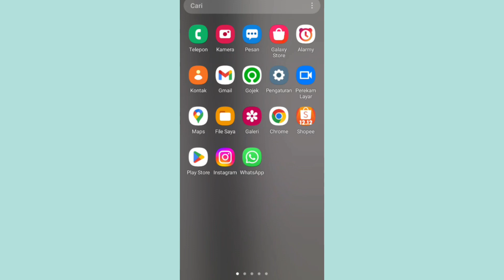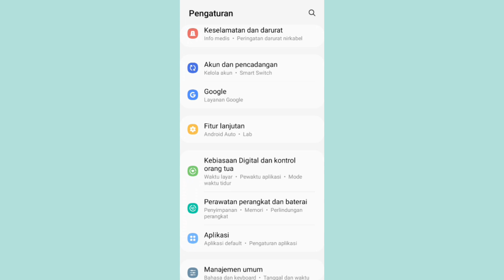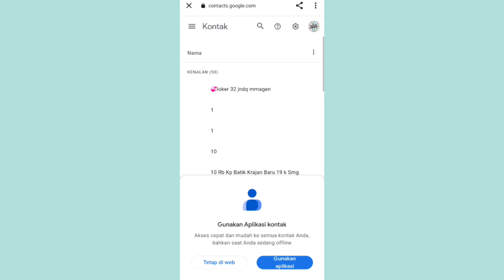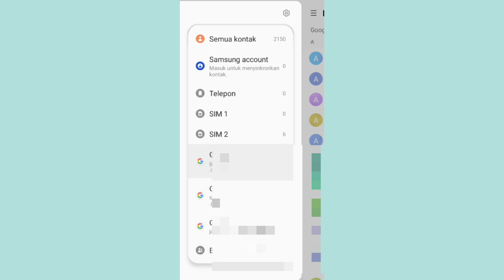Cara Baru Melihat Nomor Kontak Yang Tersimpan Di Akun Google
melihat nomor kontak yang ada di akun google mungkin kalian mau melihat barang kali ada kontak yang lebih lengkap yaitu kita bisa membuka nomor kontak melalui akun google kalian untuk cara melihat nomor kontak di google begini caranya